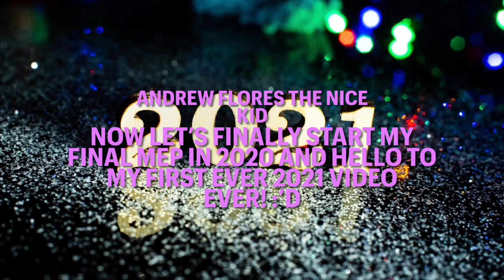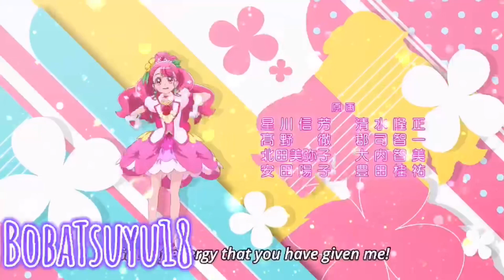Drop The Mambo // 🌟Completed New Years 2021 MEP⚡️ (First Video Of 2021)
💕Please do watch this video if you're under 13 and up! This channel is made not for kids for my Spoofing videos so thanks for understanding!💕

💖The 2020 nightmare is officially over... and you know what that means?! GOODBYE 2020! We won’t miss you! AND HELLO 2021!!! 😆

Now I wanted to say thanks to everyone who joined in my final MEP of my 5th anniversary of my channel and I will be taking a break from making them until something good happens in 2021. (We better not jinx it btw)
But anyways here is my first ever 2021 video and hopefully I’ll try to be active in YT since last year I went for a full on blast making new spoof content! Now let’s begin our new year for 2021 shall we? :)

And yes my MEP Part is COMPLETED but only for a completed MEP exclusive since I don’t have time to uploaded it right away but maybe later whenever the MEP is done premiering or not.

💞PARTS THAT HAS BEEN SHOWN IN THE MEP IN ORDER:💞

🖤7 - Cake The Pop Star Pikachu (YOU ARE HERE!)

❗️Reminder that if you dislike or don't like the video, then I respect your opinion but Please do not sent hate comments for the video I just made. It is made just for fun for random spoofs so don't try to get dumb with it if you're not maturing yourself.❗️

💕Cake The Pop Star Pikachu (6 Years In YouTube!!! 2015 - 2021)💕